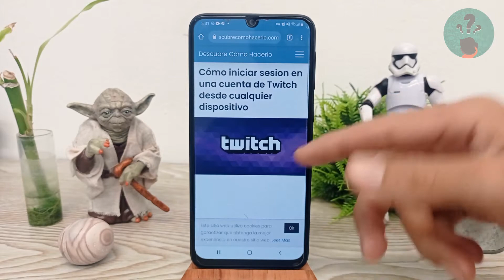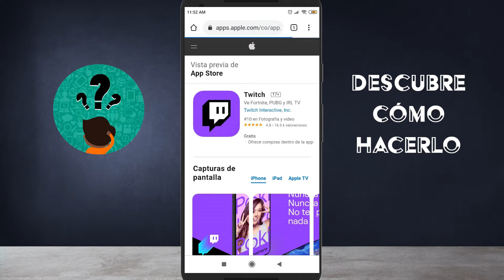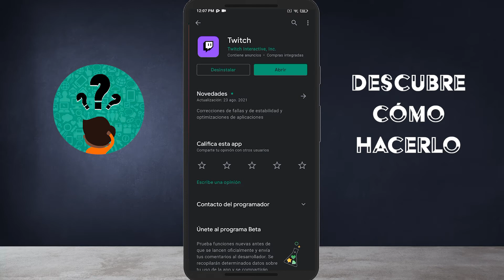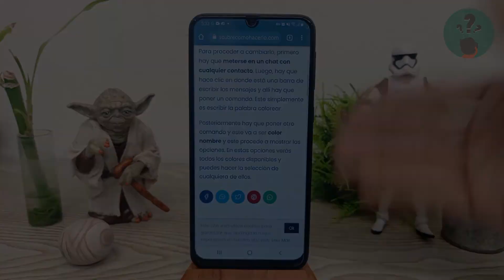Cómo Iniciar Sesión en una Cuenta de Twitch Desde Cualquier Dispositivo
En este video descubre Cómo Iniciar Sesión en una Cuenta de Twitch Desde Cualquier Dispositivo. En el Canal Descubre Cómo Hacerlo encontrarás el mejor contenido. ¡No te lo puedes perder!